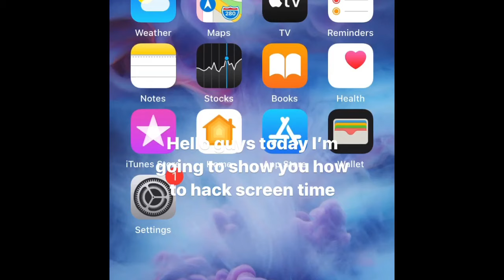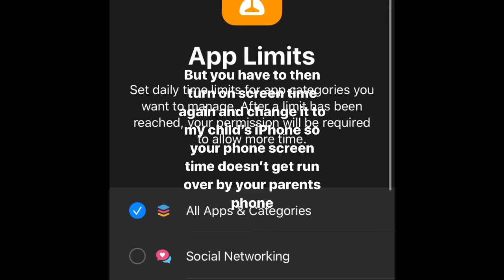How to hack screen time if your parents are controlling REAL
Today I showed all of you how to hack screen if you want to know some more Hacks for Apple please subscribe to my channel comment what you want to know next